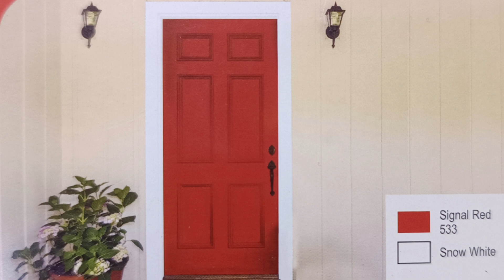BERGER Enamel door designs and new ideas மிக சிறந்த ENAMEL PAINT ROOM DOOR DESIGN Best Enamel paint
BERGER PAINT COLOURS

ROOM DOOR DESIGN  BEST ENAMEL DESIGN  மிக சிறந்த ENAMEL DOOR DESIGN SUPER COLOUR COLLECTION ON DOORS

ENAMEL PAINT ROOM DOOR DESIGN  Best Enamel design

}pppppp